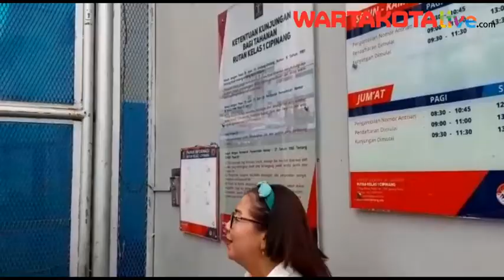Ibunda Kriss Hatta Ogah Anaknya Pacari Barbie Kumalasari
Tuty Suratinah, ibunda Kriss Hatta angkat bicara seputar hubungan anaknya dengan Barbie Kumalasari.

Beberapa bulan belakangan ini, santer dikabarkan kalau Barbie Kumalasari memiliki hubungan lebih dari teman dengan Kriss Hatta.

Pasalnya, pertemuan Barbie Kumalasari dengan Kriss Hatta, ketika hendak membesuk Galih Ginanjar yang terganjal kasus dugaan penghinaan dan pencemaran nama baik 'Bau Ikan Asin'.

Hal itu dikarenakan, Galih Ginanjar berada dalam satu Rumah Tahanan (Rutan) Polda Metro Jaya, bersama dengan Kriss Hatta.

Selain itu, Kumalasari juga terlihat menghadiri sidang vonis Kriss Hatta beberapa hari lalu. Tetapi, Kumalasari tak hadir sidang perdana Galih Ginanjar.

Tuty Suratinah mengatakan bahwa wanita yang akrab disapa Kumalasari itu hanya berteman dengan Kriss.

Meskipun Tuty tak menampik kalau Kumalasari, mencoba mengambil momen viralnya pemberitaan mengenai Kriss dan juga Galih.

"Enggak ada hubungan spesial, cuman sebatas teman saja," kata Tuty Suratinah yang ditemui di gedung LP Cipinang, Jakarta Timur, Senin (16/12/2019).

"Sebenarnya juga jadi teman mamanya Kriss Hatta juga. Jadi ketika dia (Barbie Kumalasari) dateng ke sidang Kriss, memang sudah janjian jauh-jauh hari," tambahnya.

Tuty menegaskan kalau pertemanan Kumalasari dengan Kriss, karena Galih berada dalam satu manajemen yang sama dengan bekas kekasih Hilda Vitria itu.

"Cuman temenan aja, jadi beritanya heboh," ucapnya.

Meski begitu, Tutu menilai kalau Kumalasari adalah wanita yang baik hati. Hal itu terbukti karena ibunda Kriss Hatta tersebut sering pergi bareng dengan istri Galih Ginanjar.

Lantas, bagaimana jika nantinya Kriss berpacaran dengan Barbie Kumalasari? Apakah Tuty merestui hubungan anaknya?

"Jangan lah, entar kalo pacaran beneran entar ada yang marah. Tapi tante enggak bilang enggak ngerestuin. Tapi jangan (pacaran) lah," ujar Tuty Suratinah. (Arie Puji Waluyo/ARI).